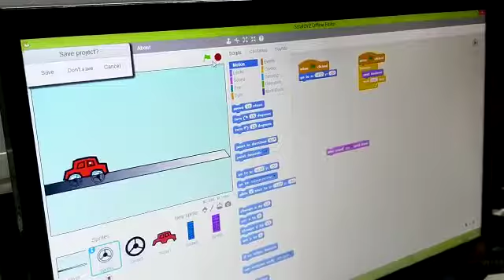Fatimah car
One of the grade 4 kid in the Code to Enhance Learning intervention is working on her coding project which is a game of a car moving on the road. In the game, the player is supposed to stop the car as soon as they see the red signal.

Here, she is describing to her teacher that how she is working on the project which is very contextual to the place where she lives as know. In the project, she has broken down various things she will need to make this project, have coded for the various movements like building going in linear motion, wheels rotating, etc., adjusting the timings so that the motion looks real while continuously discussing it with her partner.

At Code to Enhance Learning, we want kids to learn to code to express and problem solve.